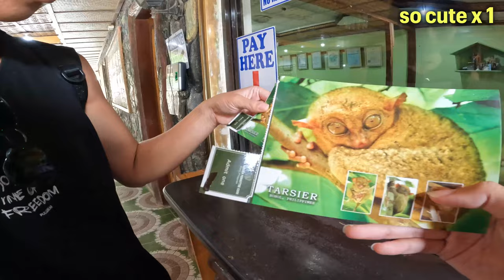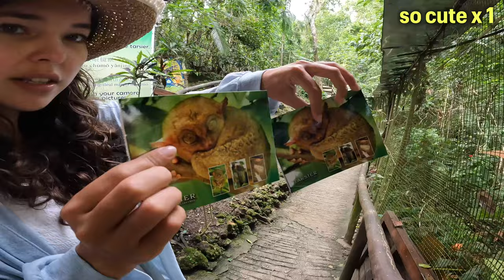World's Smallest Primate in the Philippines 🇵🇭 Bohol Countryside Tour Part 3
Title:Tarsier or Yoda? World's Smallest Primate in Bohol Philippines

Happy New Year Everybody!! Wishing you all the best in 2023 with good fortune, health and be happy.

Continuing on our Bohol Countryside Tour, we finally arrived the long awaited Tarsier Sanctuary. Entry cost per head is 100 pesos = 2.6AUD/1.8USD. To describe the Tarsiers, they appear to me like a hybrid of Mouse, Frogs and Monkeys and they are insanely adorable looking.

Did you know this cute little animal inspired the creation of Yoda in star wars?

If you like our vlogs, you can support us a coffee here ☕

RESOURCES!